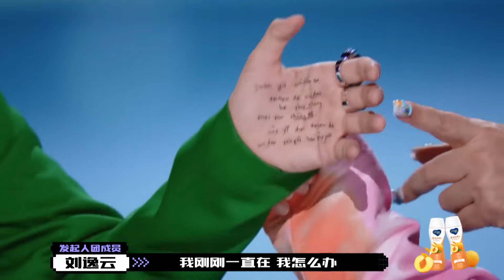周深安可現場，擺脫不掉的“小白粥”，周深“憤怒”離開：沒愛了！【創造營2021】